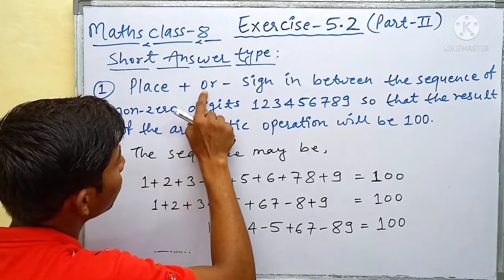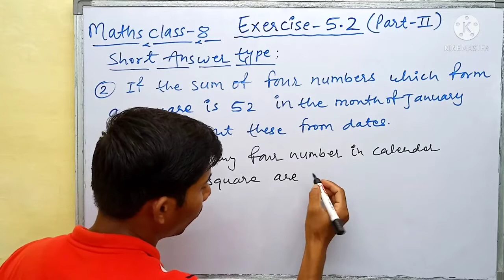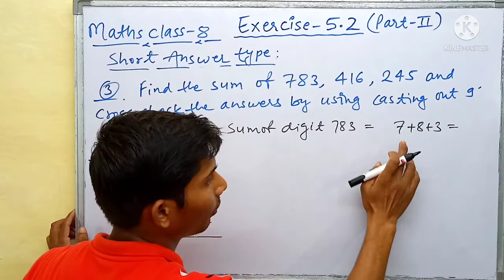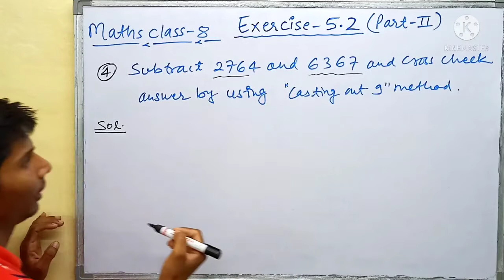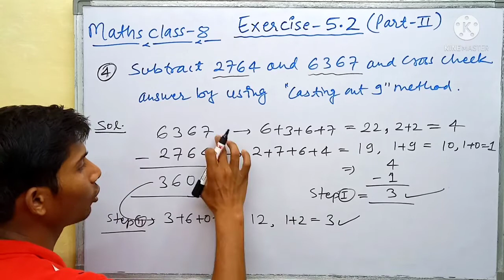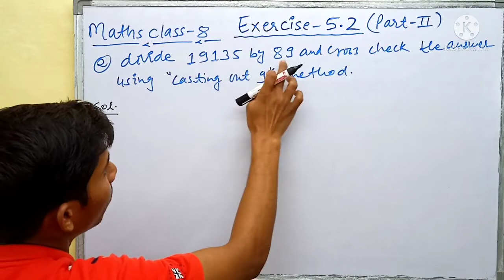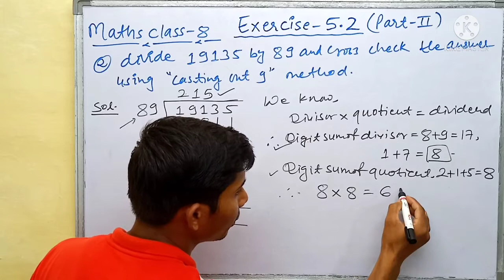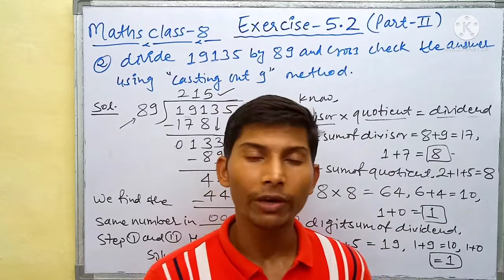Maths Lesson-5 Mental Exercise About Numbers||Exercise-5.2 Solutions Part-2||LBF Publication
Maths Lesson-5 Mental Exercise About Numbers||Exercise-5.2 Solutions Part-2||LBF Publication Book Class-8||Ingenious Study||

Lesson-5 Mental Exercise About Numbers
Casting Out 9 Method and Magic with Calendars||Exercise-5.2 Solutions Part-2||

Lesson 5 Mental Exercise About Numbers. In this chapter we will learn Divisibility test, Cross Checking for Addition, Subtraction, Multiplication and Division, Alphabets for digits, Magic with Calenders using Algebra,Fun with Numbers.

In this chapter guys you will be taught Maths from LBF Publication's Book class-8